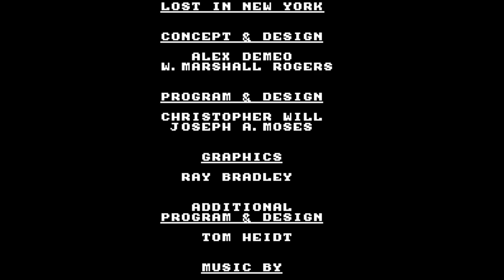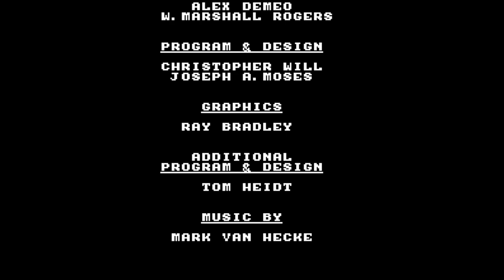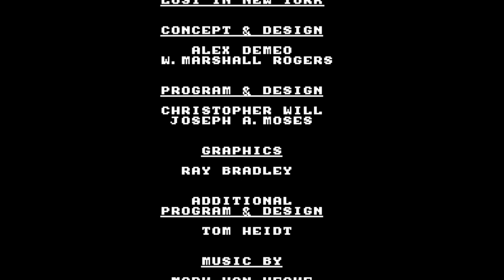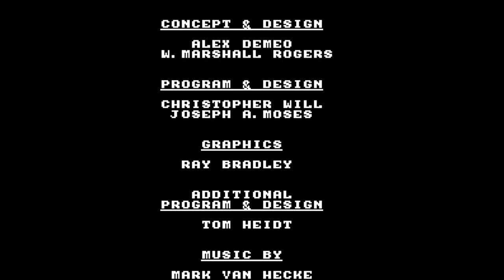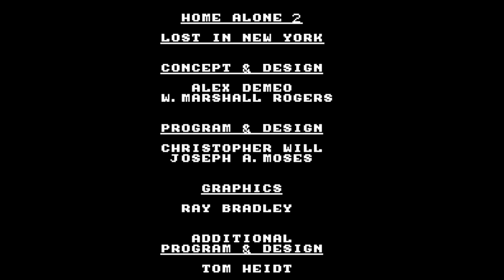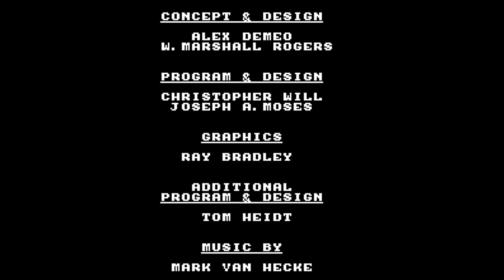Home Alone 2 - Lost in New York - Nintendo Entertainment System - Intro & Title Screen